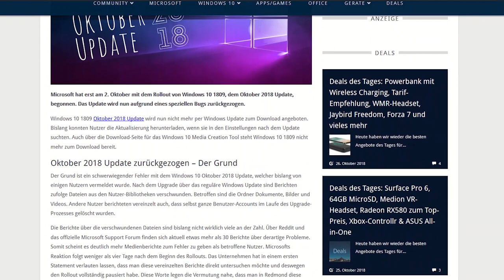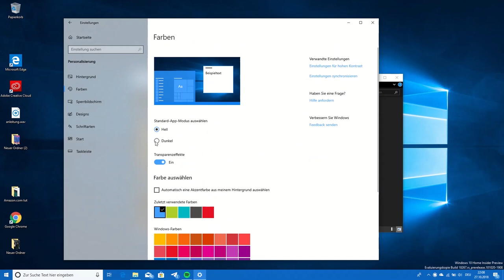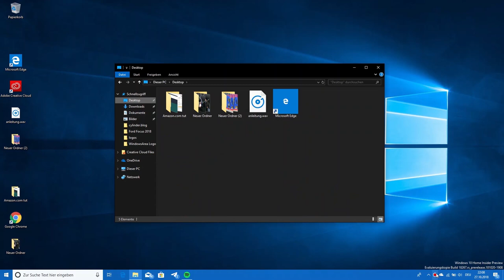Windows 10: Windows Explorer Dark Theme aktivieren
Mit dem Windows 10 Oktober 2018 Update liefert Microsoft eine ganze Reihe von Neuerungen für das Betriebssystem aus. Hierzu zählt auch das dunkle Design bzw. Windows Explorer Dark Theme.